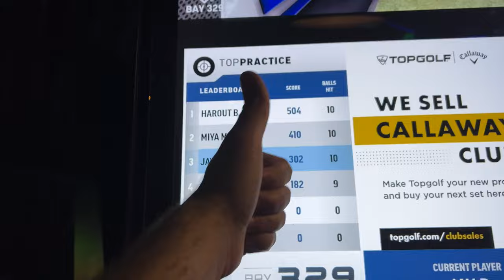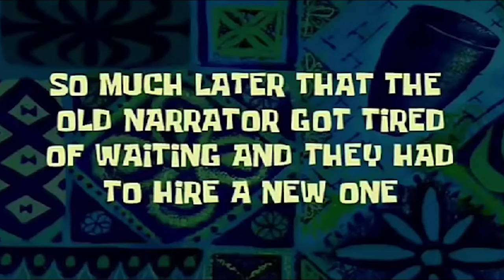Piercing Removal of Thick Earrings That DON'T FIT‼️‼️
Subscribers came all the way from Australia!! to get some new jewelry and get pierced! They went all out and got daith piercings and one of them even came to us to help her switch out her conch piercing because it wasn't pierced correctly back at home. Watch as we help and style these lovely ladies ears!

Our Jewelry:
✨👂14KT Gold Collection

At Lulus we are all about creating unique ear styles to help you stay trendy while expressing your personal style. Lulu is not just another jewelry brand it's a lifestyle.